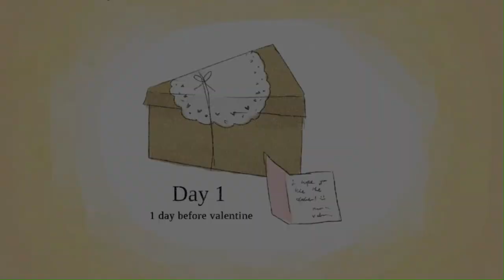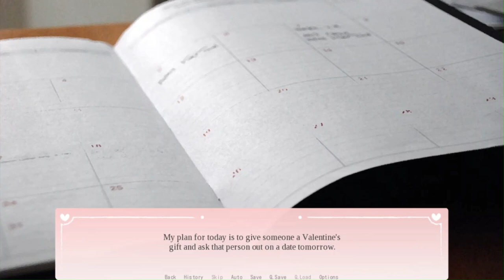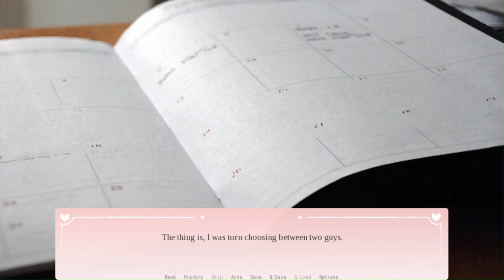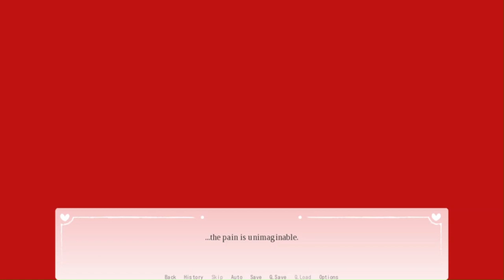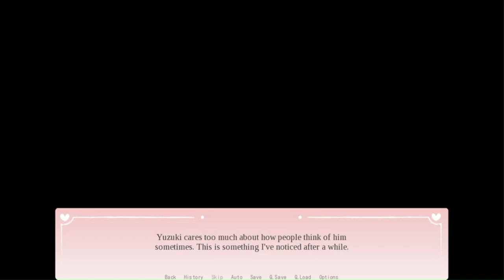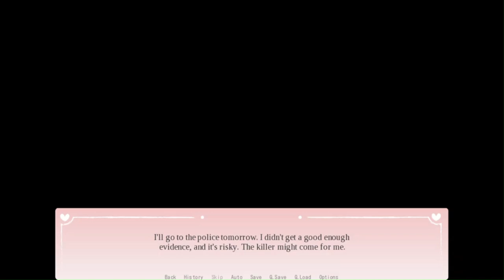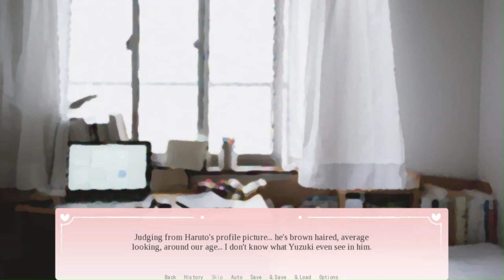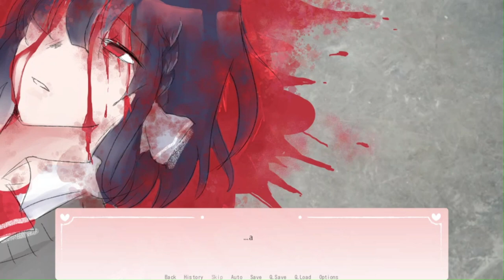When Rejection Takes A Dark Turn - Sweetest Valentine: Yuzuki's Route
You're playing as Aimi and, of course you're not going to miss out going on a date during the special day.  The problem is, you'll have to choose between your childhood friend or your crush who doesn't seem to like you back.
Unfortunately, that isn't the only problem you'll be facing.  In your hometown, some people have gone missing without a word. Whether they are killed or kidnapped, nobody knows. You might want to be careful so that you don't become one of them.

0:00 Bad End 1: Hand
27:23 Good End: Second Chance
1:10:44 Bad End 4: Until None Is Left
1:13:18 Bad End 2: Guilt
1:14:02 Bad End 3: Living In Delusions